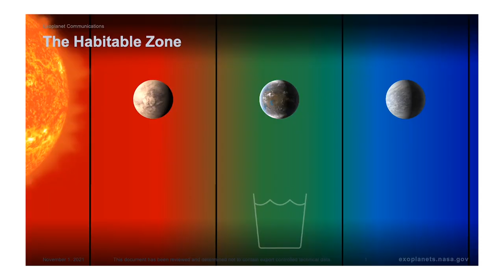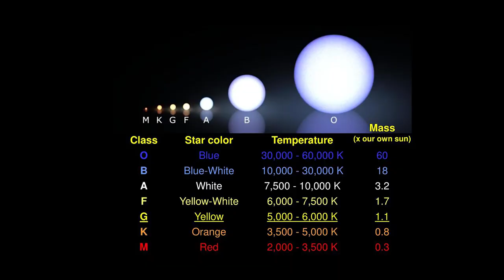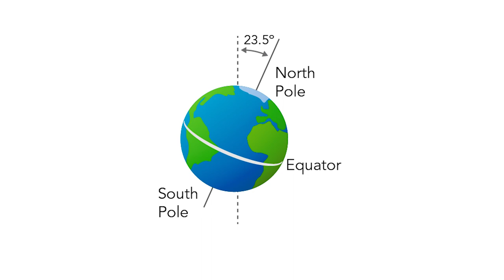പരിണാമവും അന്യഗ്രഹ ജീവനും -പ്രൊഫ.കെ.പാപ്പൂട്ടി | LUCA TALK- An Introduction to Biological Evolution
പരിണാമവും അന്യഗ്രഹ ജീവനും - ലേഖനം വായിക്കാം

ലൂക്ക